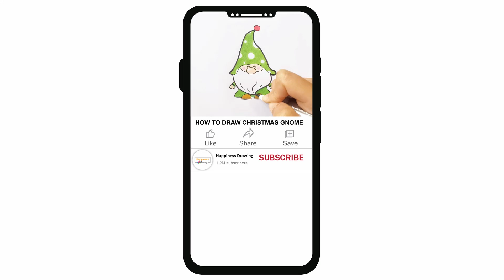Unicorn Drawing, Painting , Coloring | Cute Unicorn drawing Easy & Step by Step | Drawing tutorial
Learn how to draw a cartoon Unicorn step by step easy for beginners. Easy Unicorn drawing tutorial for young artist and everyone. Cartoon character drawing easy.